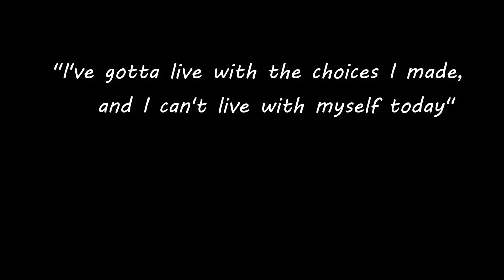Code Geass: Lelouch X Shirley - ORIGINAL VIDEO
Code Geass - is a Japanese anime series created by Sunrise, directed by Gorō Taniguchi, and written by Ichirō Ōkouchi, with original character designs by manga authors Clamp.

A long overdue apology